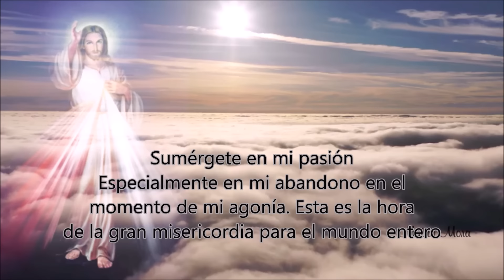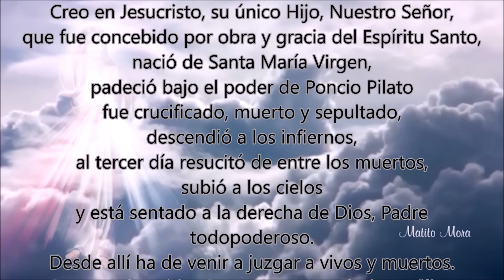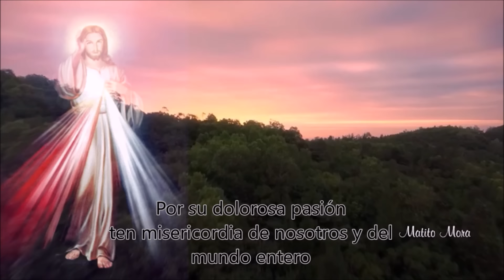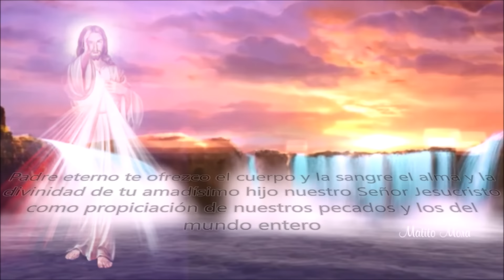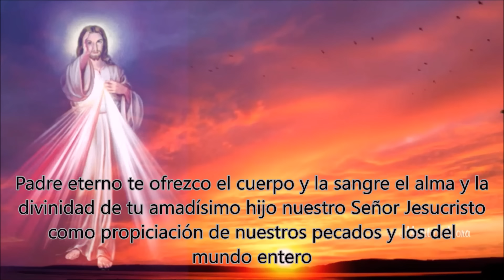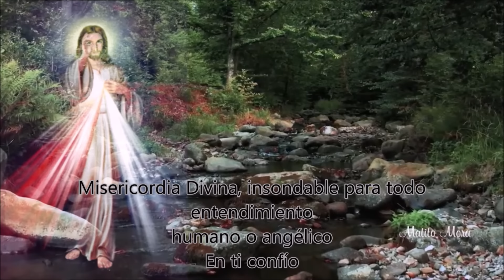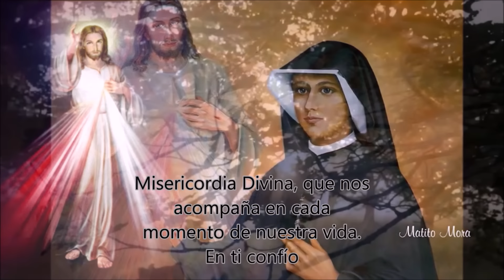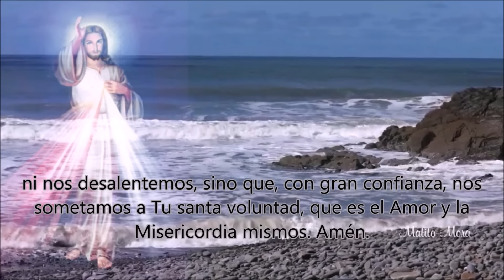💛CORONILLA ALA DIVINA MISERICORDIA COMPLETA de hoy Derechos Reservados 💜